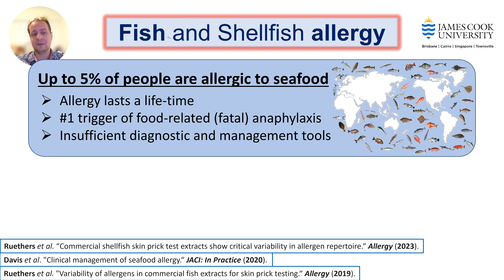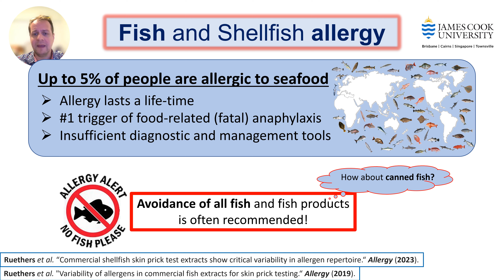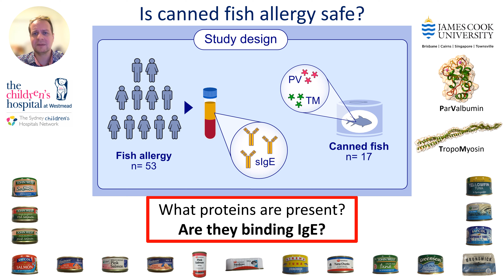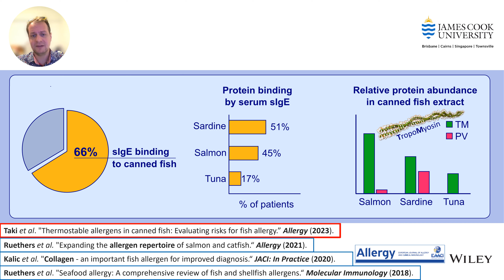Thermostable allergens in canned fish: Evaluating risks for fish allergy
Thimo Ruethers from the James Cook University in Australia and Singapore presents their research findings published in Allergy:

Taki, AC, Ruethers, T, Nugraha, R, et al. Thermostable allergens in canned fish: Evaluating risks for fish allergy. Allergy. 2023;

Research highlights:
This is the first study that comprehensively examines the in vitro immunogenicity of canned fish, employing a cohort of fish-allergic patients (n= 53; largest to date). Canned fish contains thermostable proteins, including major fish allergens (parvalbumin and tropomyosin), which bind to the sIgE of fish-allergic patients. 66% of patients showed sIgE binding to canned fish. Canned fish may not be safe for all fish-allergic patients.